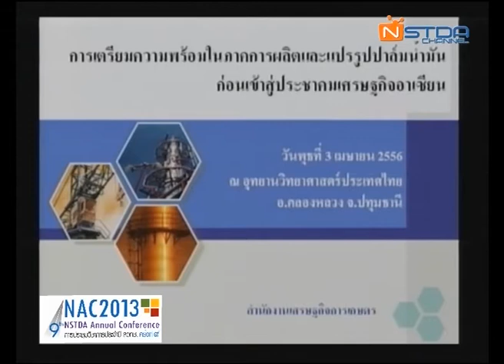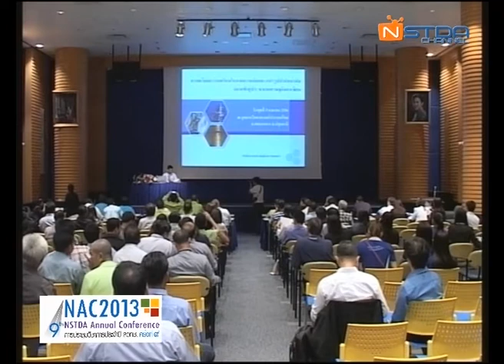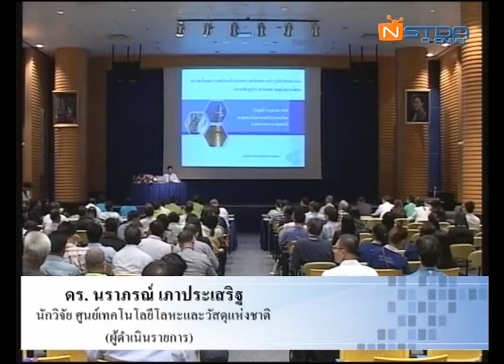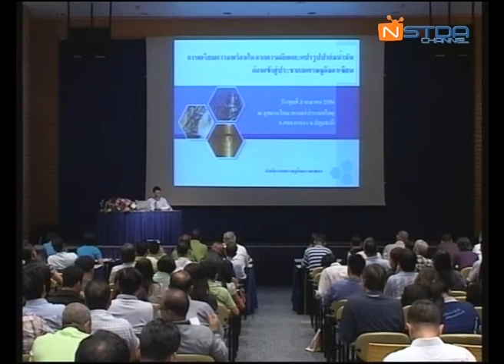จากปาล์มน้ำมัน สู่ น้ำมันปาล์ม : วิกฤตหรือโอกาสในการเข้าสู่ประชาคมเศรษฐกิจอาเซียน (1/7)